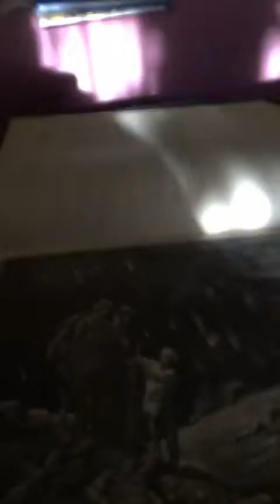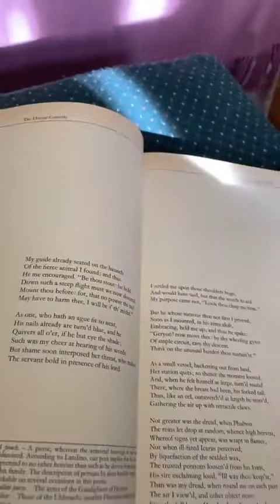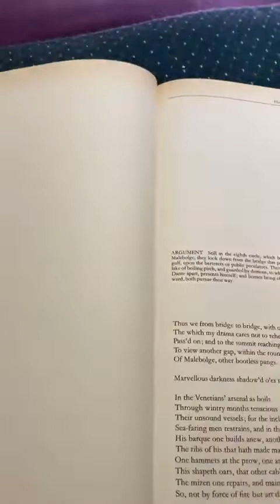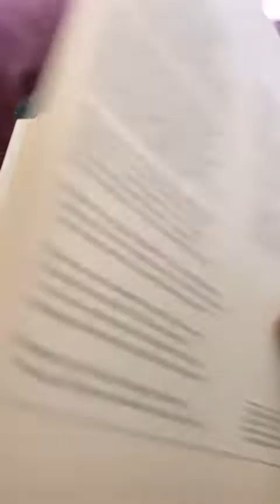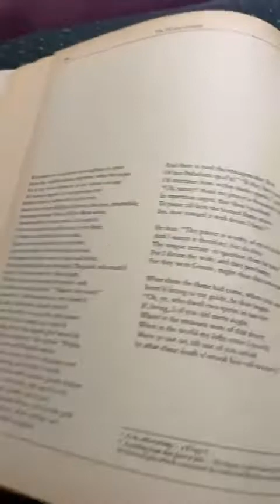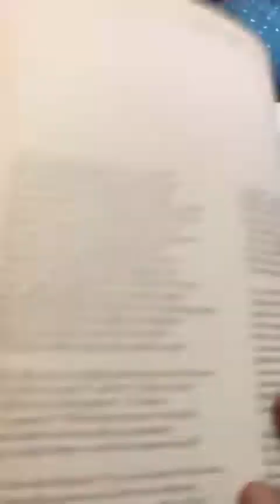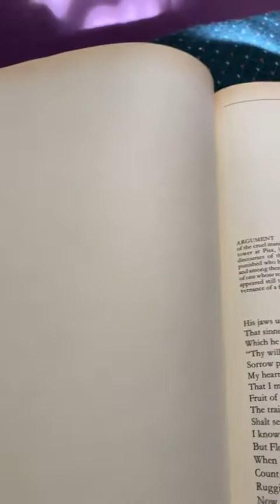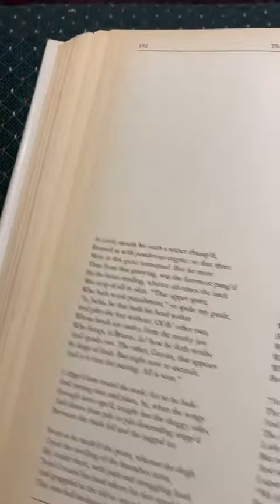Divina Commedia Series by Tom Padula Program 38 Comment on Inferno Series - Canti - 1-34